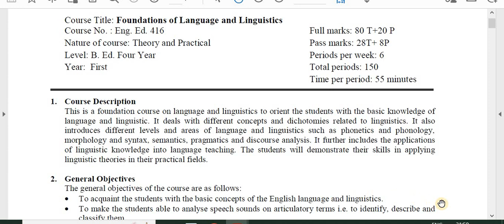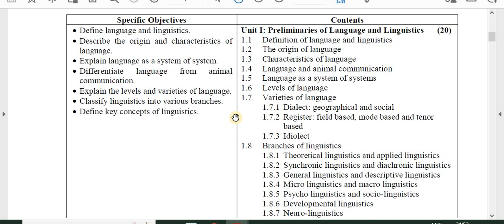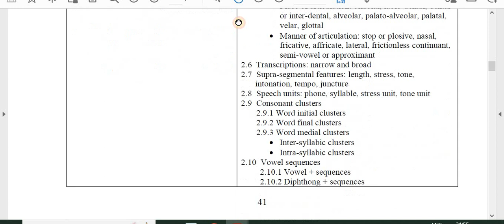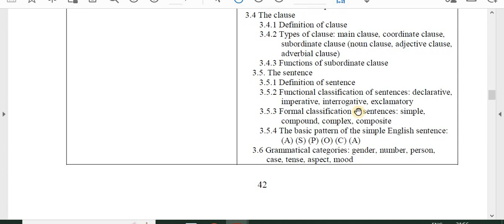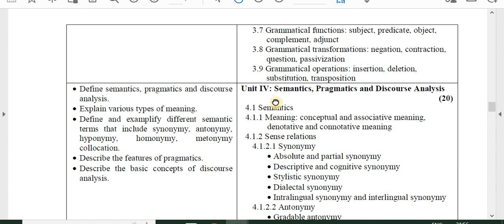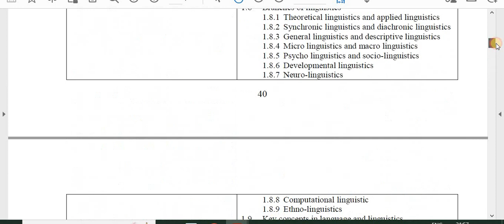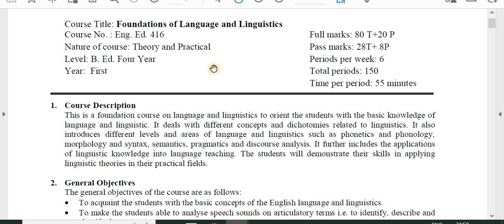Syllabus / Foundations of Language and Linguisitcs/ B.Ed. 1st Year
Video:  Syllabus -Foundations of Language and Linguistics